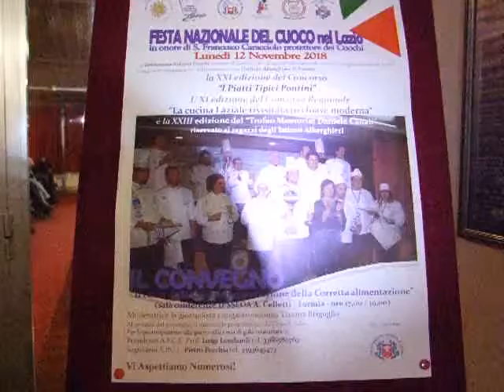FORMIA(LT),intervista alla nutrizionista Maria PROF SOLIS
in occasione del Concorso di CUCINA PRESSO L'ALBERGHIERO DI FORMIA si è svolta la 21^ edizione della FESTA DEL CUOCO 2018